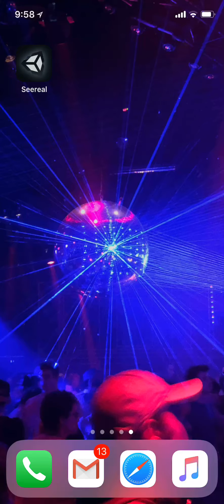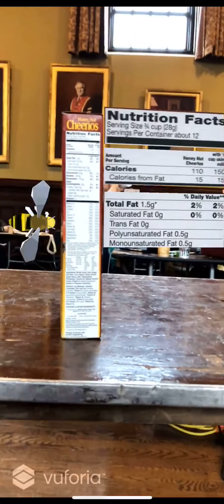Seereal Hack@Brown 2018 Demo: Augmented Reality for Cereal Boxes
Seereal is a hackathon project made as part of Hack@Brown 2018. Made with Unity, Vuforia, and no sleep.